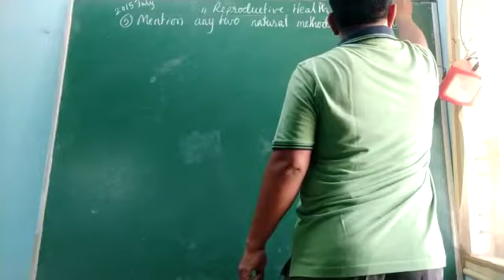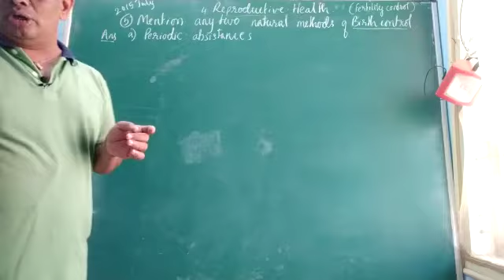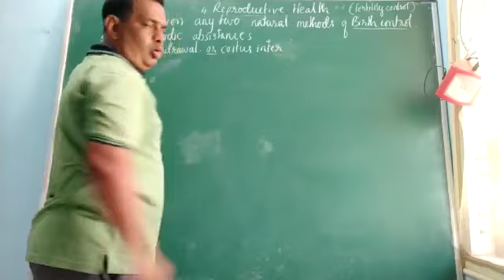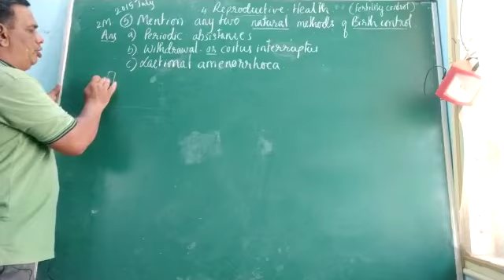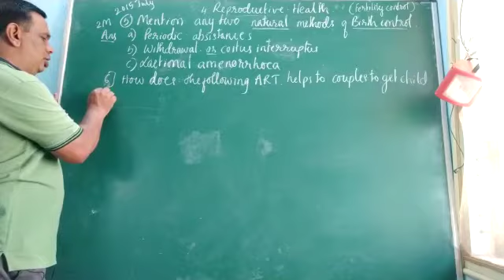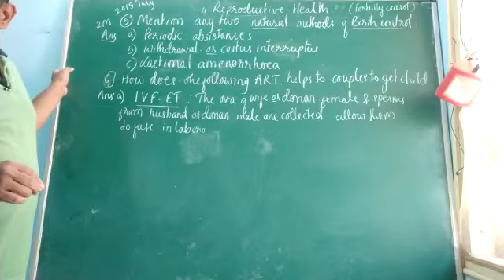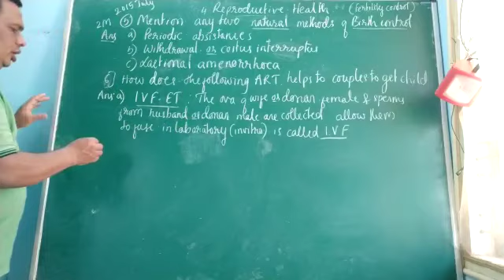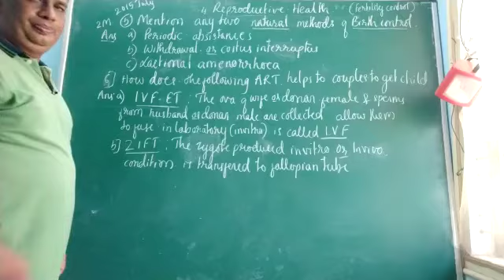QA Ch-4 in 4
Video from Shreyas & Tejas